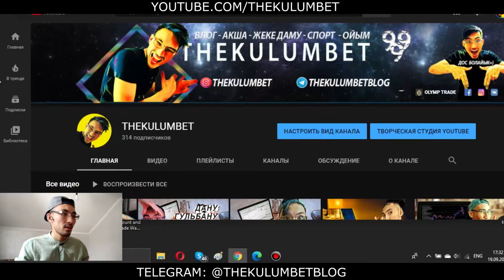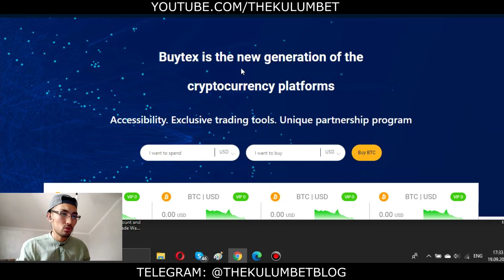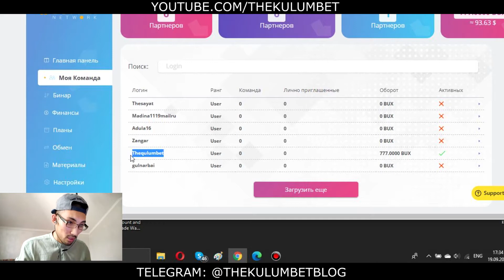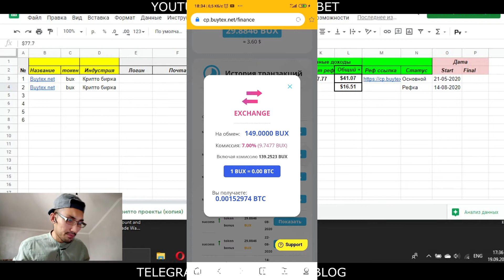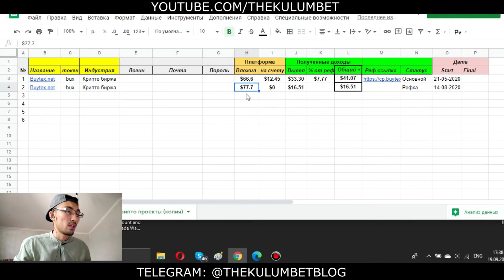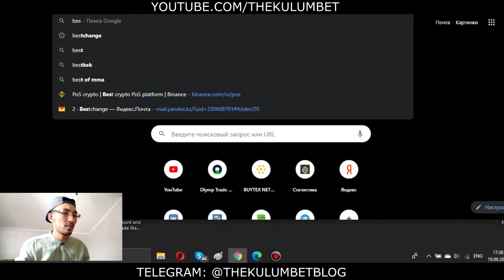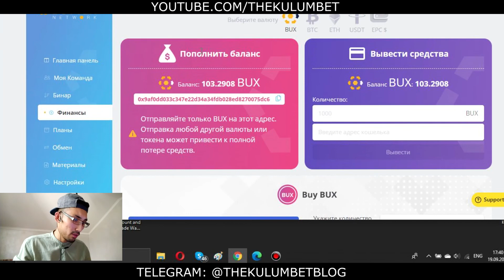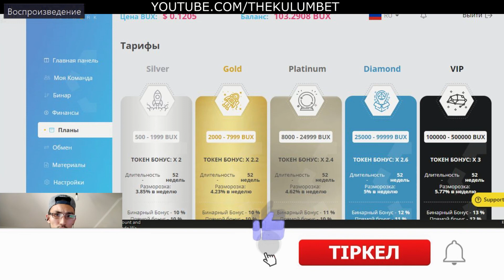BUYTEX БИРЖА / ПАССИВНЫЙ ДОХОД АЙЫНА 21$ / ИНТЕРНЕТТЕН АКША ТАБУ / БАЙТЕКС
Қалайсын миллионер! Байтекс арқылы қәзір айына 21$ тауып жатырмын. Вложение общий менде 143$ болды. Ай сайын чистый доход пассивный турде тауып жатқаныма 5 ай болды. Пассивный доход, Криптовалюта, Байтекс, Buytex, Buytex биржа, заработок в интернете, токен, бакс, bux, бакс токен, крипто токен, биржевой токен, вывод денег, казакстан, казакша видео, қазақстан, керемет.